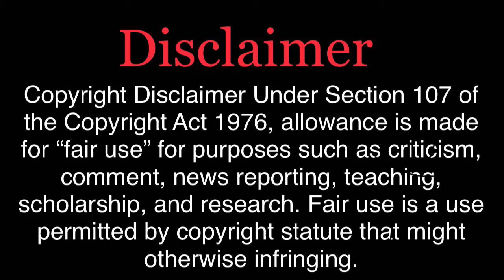Best performance by Action King Arjun | Top 5 | LvLv , LV2 | IrumbuThirai Mudhalvan Gentleman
இந்த கணோளில நிங்க பாக்க போரது ஒரு நடிகர்/நடிகையோட சிறப்ப நடிச்ச ஐந்து திரைபடங்கள்.

இன்னைக்கு அந்த வரிசையில அக்‌ஷன் கீங் அர்ஜுன்.

In this video I will be showing the Top5 best performance by a particular Actor/Actress.

On this video the actor will Action King Arjun.

©Late ah Vanthalum Latest ah Varuvom